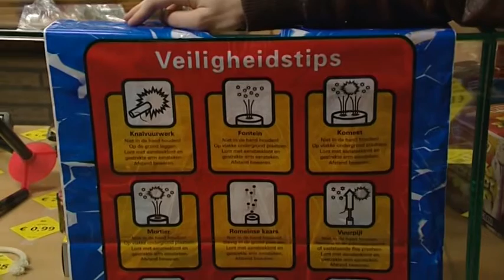0301 Vuurwerkschade jaarwisseling